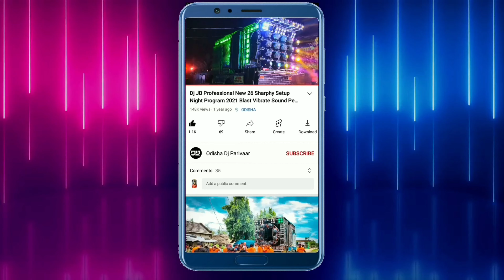Dj Blue Sitaram Sound Check 2022 New Setup Evening Program | Odisha Dj Parivaar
Visit Again